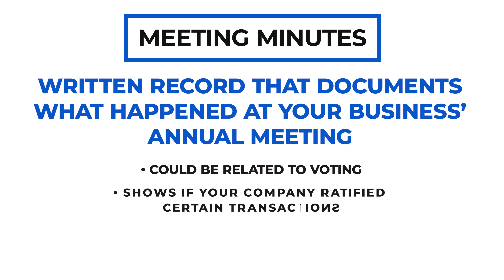DON'T Ignore Meeting Minutes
Direct Answers Ep. 12

Meeting minutes may seem insignificant, but they are more important than you might think. Ted explains why in this video.